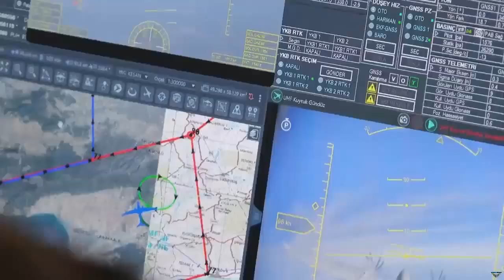AKINCI UAV delivery to Ethiopia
AKINCI TİHA was delivered to Ethiopia after Bayraktar TB2 UCAVs developed by Baykar.

AKINCI TİHA was delivered to Ethiopia. Along with AKINCI TİHA, MAM series ammunition developed by ROKETSAN for use in S/UAVs were also included in the delivery. There is no information on how many Bayraktar AKINCI TİHAs are included in this delivery.

In addition, with this delivery, it appears that 2 Russian-made Su-30MK/K warplanes were delivered to the Ethiopian Air Force. It is claimed that these planes were initially produced for India, but then India stopped supplying these planes.